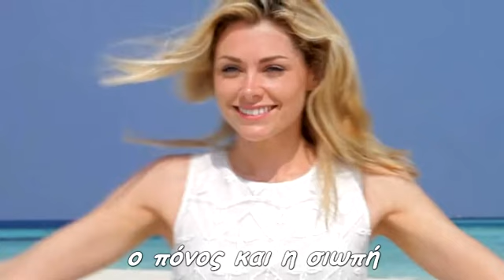Flying Lovers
να με νοιάζεσαι
όταν είμαι απών
γιατί στην καρδιά μου
χτίζουν ψηλά τείχη
ο πόνος και η σιωπή